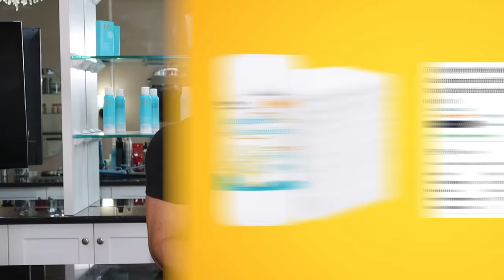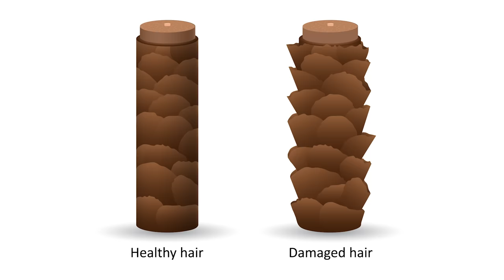Haircare Habits That Will RUIN Your Hair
-- MY RECOMMENDED PRODUCT LIST --

-- If You're New Here… Watch These Videos First :)  --

★ Pureology Color Fanatic Leave In Conditioner ★